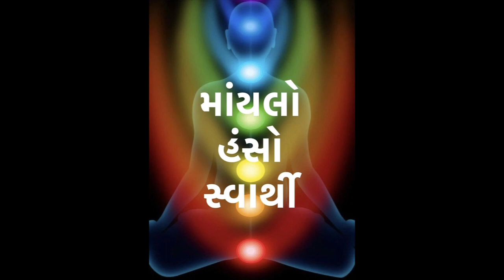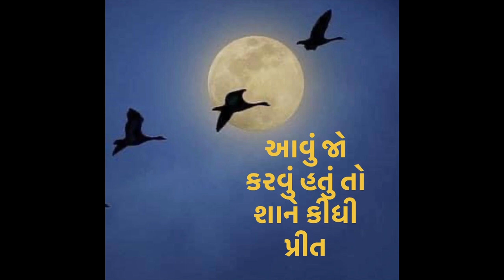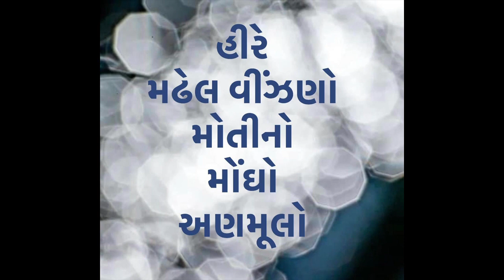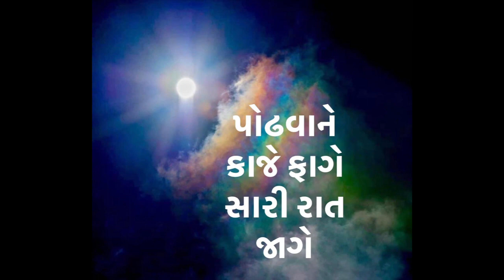Pankheedane Aa Pinjaru • પંખીડાંને આ પિંજરું • ASHA BHOSLE • PRAFUL DAVE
Geet: Pankheeda Ne Aa Pinjarun
પંખીડાંને આ પિંજરું જૂનું જૂનું લાગે
Singer: ASHA BHOSLE • PRAFUL DAVE
Poet: Avinash Vyas
Composer: Avinash Vyas

Girish Chandegra